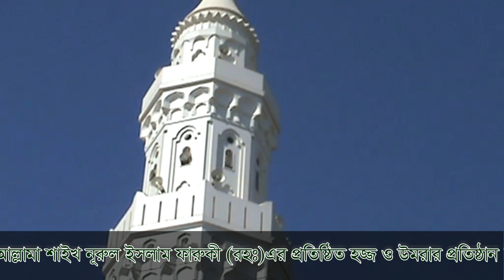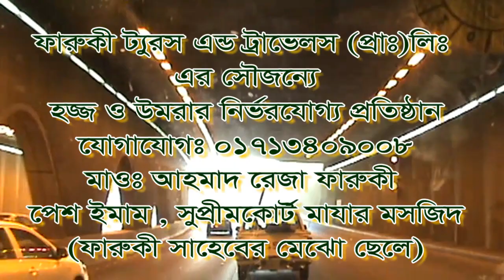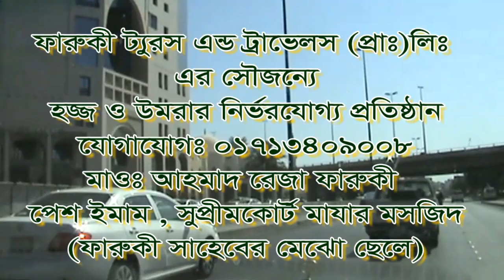Shaikh Nurul Islam Faruqi describing about the Mosque of Two Qiblah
The Masjid al-Qiblaṫayn (Arabic: مَـسْـجِـد الْـقِـبْـلَـتَـیْـن‎, "Mosque of the Two Qiblas") is a mosque in Medina that is historically important for Muslims as the place where, after the Islamic Prophet Muhammad received the command to change the Qiblah (Arabic: قِـبْـلَـة‎, Direction of Prayer) from Jerusalem to Mecca, the entire congregation led by a companion changed direction in prayer. Thus it uniquely contained Miḥrâbayn (Arabic: مِـحْـرَابَـيْـن‎, Two prayer niches).